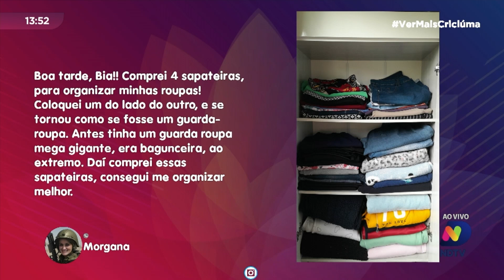Alerta de Saúde: Santa Catarina registra "boom" de 267 mil casos de doenças diarreicas em 2023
Os números são preocupantes: Santa Catarina enfrentou um aumento significativo, atingindo 267 mil casos de doenças diarreicas apenas em 2023, com 30 novos casos diários.

Convidamos o médico Augusto Borba para nos ajudar a entender melhor essa situação e compartilhar medidas preventivas essenciais para proteger nossa saúde.